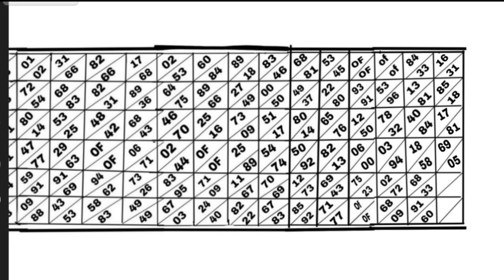SHILLONG TEER 19/01/2024/Common number best house ending line